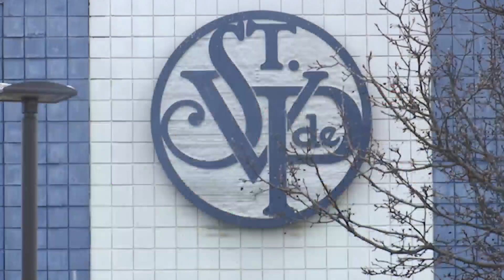New data shows high amount of homeless in Miami Valley, shelters nearing capacity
The number of homeless people across the county is high in comparison to what we saw in 2021 during the pandemic.